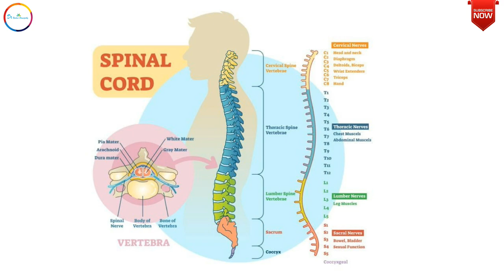Ankylosing spondylitis :Causes Symptoms and Treatment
Dr Rashmi R Shukla ,a registered Homeopathic doctor (Gold Medalist) from Punjab University Chandigarh talks about Ankylosingspondylitis and their homeopathic treatment along with life style tips best suited to situation.
STAY HEALTHY & STAY HAPPY...
Social Platforms:
For Direct Consultation:
1st Option: